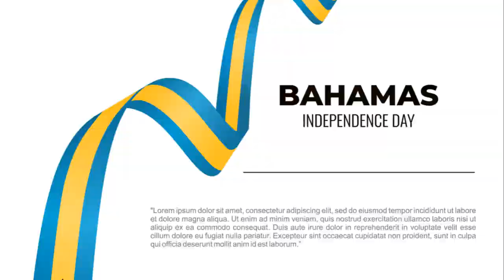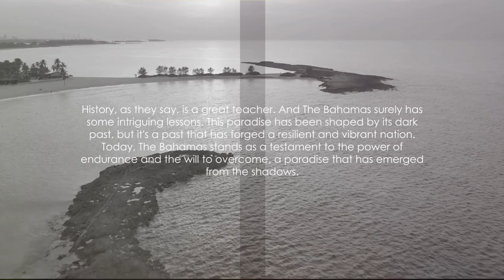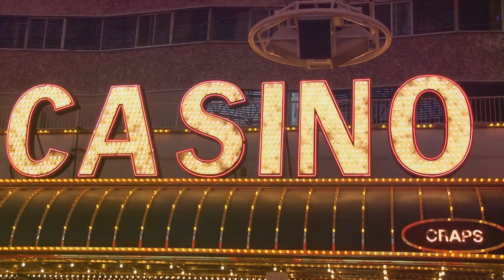Bahamas Unveiled: Sun, Sand, and Secrets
🌴 Embark on a virtual journey to paradise with our latest video! Join us as we explore the breathtaking beauty of the Bahamas and uncover some mind-blowing facts that will leave you in awe. 🏝️

🐚 Did you know that the Bahamas is an archipelago of 700 islands and over 2,000 cays? Get ready to be enchanted by the crystal-clear turquoise waters, powdery white sand beaches, and vibrant marine life that make this tropical haven a must-visit destination. 🌊

🌅 In this video, we'll take you on a visual feast, showcasing the stunning landscapes, rich culture, and warm hospitality of the Bahamian people. From the diverse wild life to the mysterious blue holes scattered across the islands, each moment is a testament to the unique charm of the Bahamas. 💙

🦑 Dive into the fascinating world beneath the surface as we explore the third-largest barrier reef in the world, teeming with colorful coral formations and diverse marine species. Discover the thrill of swimming with nurse sharks and stingrays in the crystal-clear waters—an experience that will stay with you forever. 🦈🐠

🌺 Uncover the cultural tapestry of the Bahamas through our encounters with Junkanoo festivals, local cuisine, and the vibrant art scene. Learn about the intriguing history of Nassau, the capital city, and its colonial architecture that adds a touch of old-world charm to the vibrant Caribbean atmosphere. 🎉🍲

🛶 Whether you're a seasoned traveler or planning your dream vacation, this video is your passport to the Bahamas. Immerse yourself in the tropical paradise that offers a perfect blend of relaxation, adventure, and unforgettable moments. 🏖️✈️

👍 If you enjoyed this virtual escape to the Bahamas, don't forget to hit the like button, subscribe for more travel content, and ring the notification bell to stay updated on our latest adventures around the world! 🌎✨